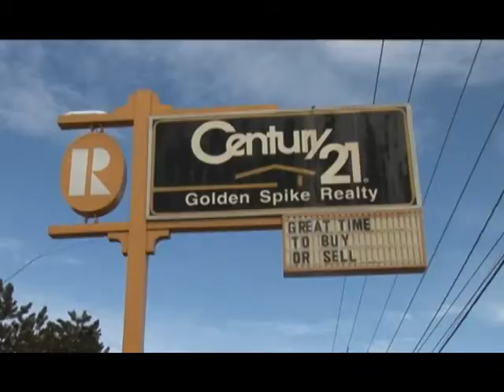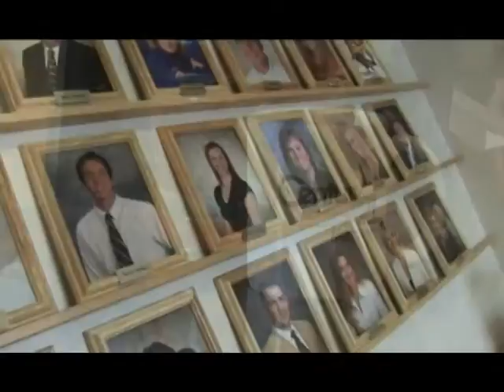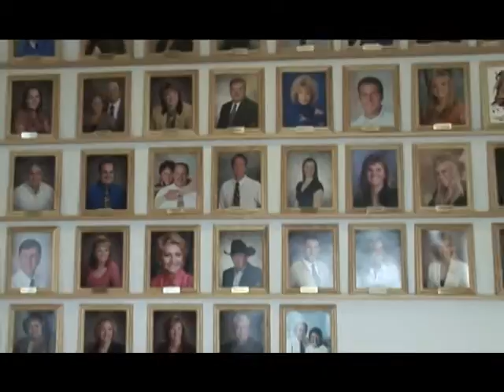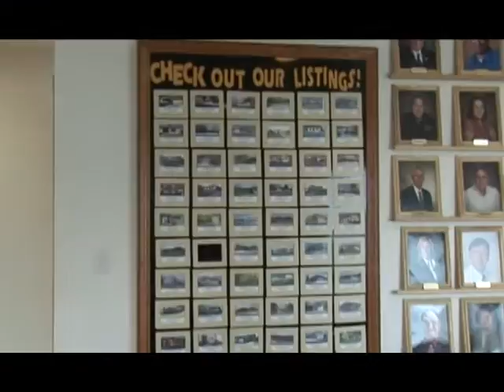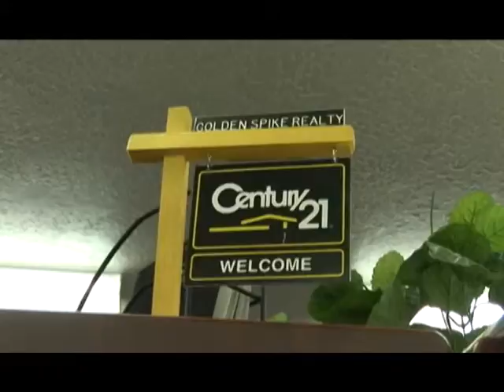AROUND THE CORNER - Century 21